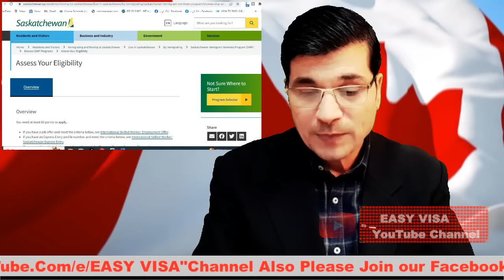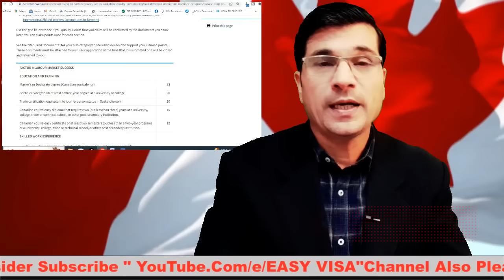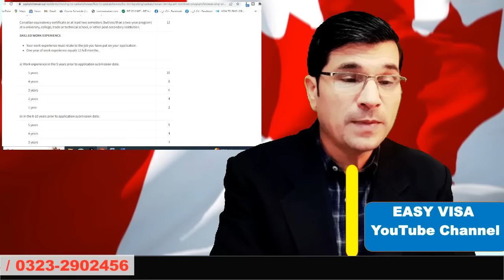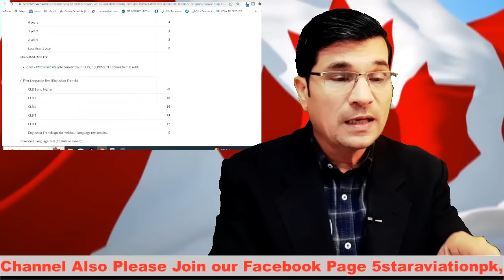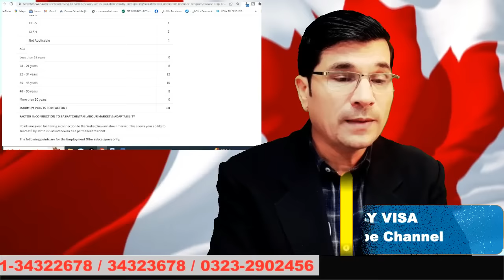Breaking ! No Fee, No Job Offer ! Let Go Canada on Immigration From Pakistan 2024